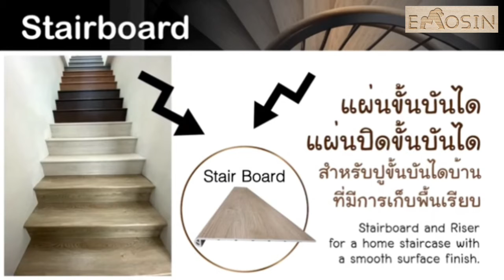How to install stairboard and riser?